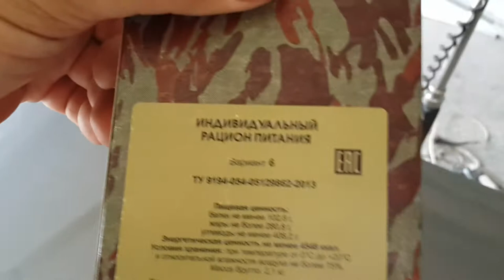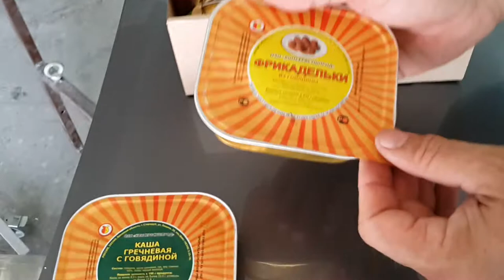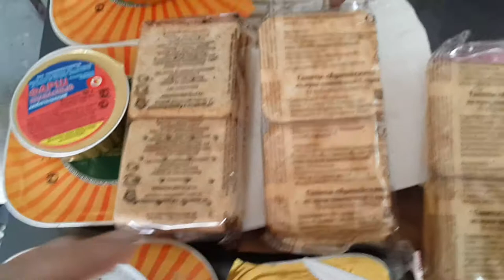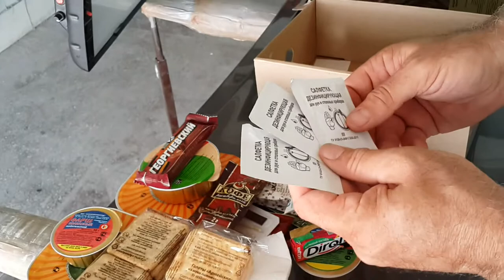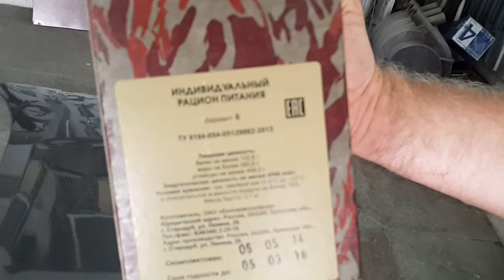ирп 6 - что входит в состав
офицерский паек